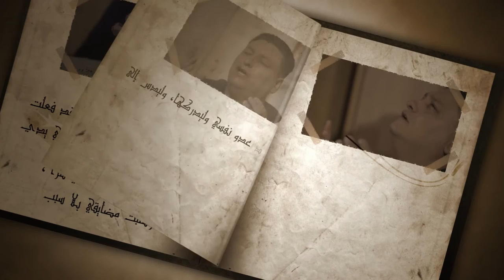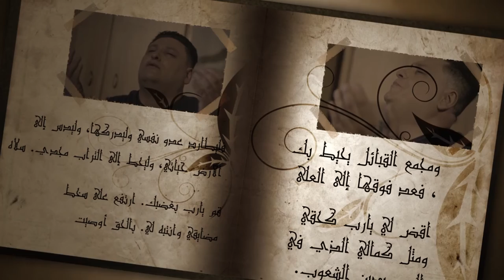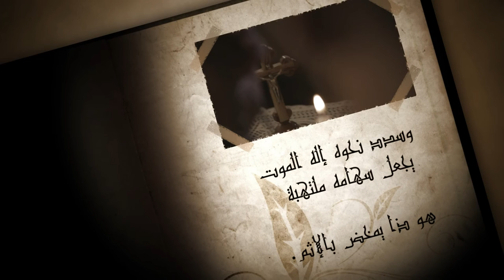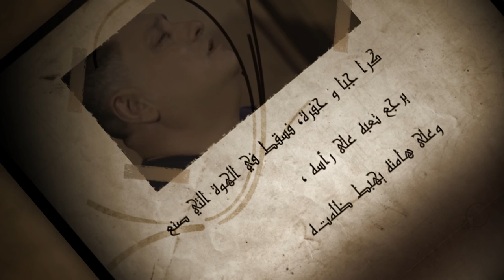المزمور السابع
يا رب الهي عليك توكلت.خلصني من كل الذين يطردونني ونجني. 2 لئلا يفترس كاسد نفسي هاشما اياها ولا منقذ 3 يا رب الهي ان كنت قد فعلت هذا ان وجد ظلم في يدي 4 ان كافات مسالمي شرا وسلبت مضايقي بلا سبب 5 فليطارد عدو نفسي وليدركها وليدس الى الارض حياتي وليحط الى التراب مجدي.سلاه 6 قم يا رب بغضبك ارتفع على سخط مضايقي وانتبه لي.بالحق اوصيت. 7 ومجمع القبائل يحيط بك فعد فوقها الى العلى. 8 الرب يدين الشعوب.اقض لي يا رب كحقي ومثل كمالي الذي في. 9 لينته شر الاشرار وثبت الصديق.فان فاحص القلوب والكلى الله البار. 10 ترسي عند الله مخلص مستقيمي القلوب 11 الله قاض عادل واله يسخط في كل يوم. 12 ان لم يرجع يحدد سيفه.مد قوسه وهياها. 13 وسدد نحوه الة الموت.يجعل سهامه ملتهبة 14 هوذا يمخض بالاثم.حمل تعبا وولد كذبا. 15 كرا جبا.حفره فسقط في الهوة التي صنع. 16 يرجع تعبه على راسه وعلى هامته يهبط ظلمه. 17 احمد الرب حسب بره.وارنم لاسم الرب العلي .